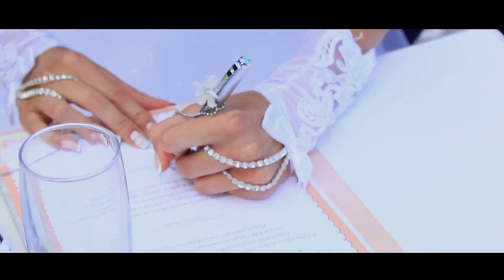Ярослав и Кристина